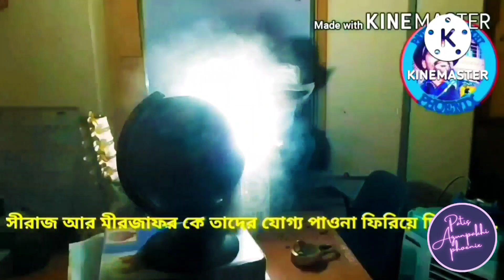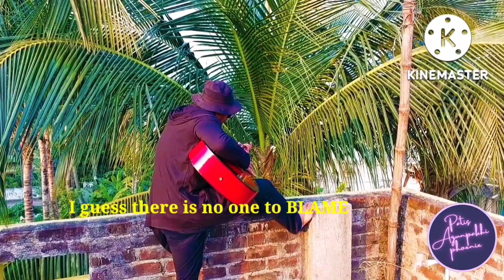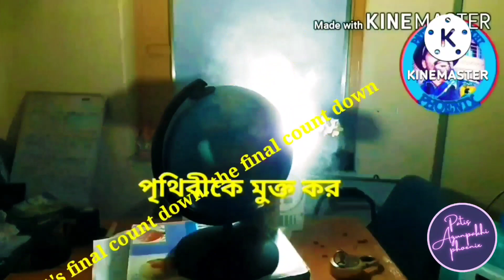PHOENIX STETHOSCOPE UTSAV 11/11/ 22 Aim of PHOENIX/ NATURES SONG || PATI's PANCHALI 🌏📖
CourtesyLate Master TOORBAN BERA for humming and melodious song ..SOME Charra song except..music we live in by PRIYABRATA GHOSH Camera ABHIJIT MAJHI and AKASH RANJAN KUILA ..SpecialCourtsey to SAPTARSHI KUNDU and ALOLIKA BHATTACHARIYA and POETRY done by DEBADRITA PRADHAN Lyrics partly AYAN BATABYAL "Copyright disclaimer under section 107 of the Copyright Act 1976,allowance is made for 'fair use' for purposes such as criticism, comment, news reporting,teaching, scholarship and research. Fair use is a use permitted by Copyright statute that might otherwise be infringing ,Non- profit ,educational or personal use tips the balance in favour of fair use" I DO NOT OWN THE RIGHTS TO THE ALL CLIPS OR ALL MUSIC .SOME RIGHT BELONG TO THE RESPECTFUL OWNERS